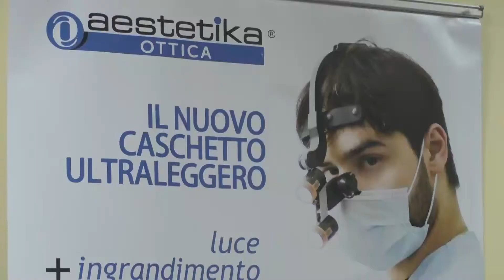Alla clinica Santa Rita la tre giorni del ''Corso di tecniche operatorie di rinosettoplastica''